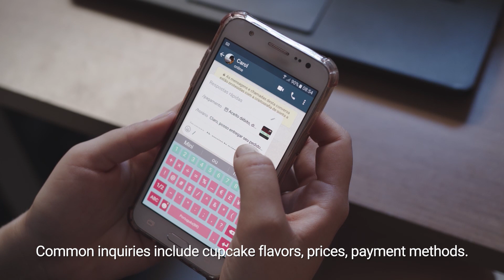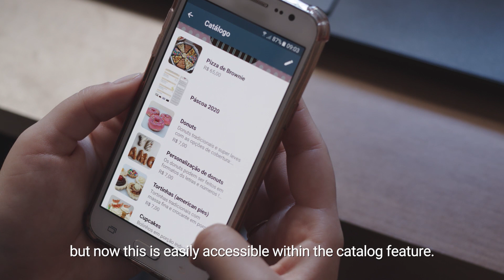Meet Isa Lepera Founder of Cupcakes by Isa | WhatsApp Business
Isa Lepera founded Cupcakes by Isa to pursue her passion for baking. Her delicious cupcakes quickly gained popularity in her hometown of São Carlos, Brazil. As her business grew, Isa wanted to reach a wider audience and provide a more convenient way for customers to order her cupcakes. This is where WhatsApp Business comes in.

WhatsApp Business is an app designed specifically for small businesses to communicate with their customers. It offers features such as automatic replies, labels, and catalogues to help businesses manage their conversations efficiently. By using this app, Cupcakes by Isa was able to streamline their communication with customers and easily showcase their delicious cupcakes.